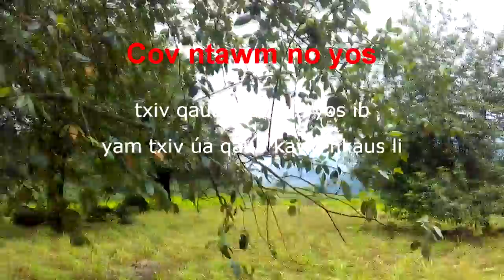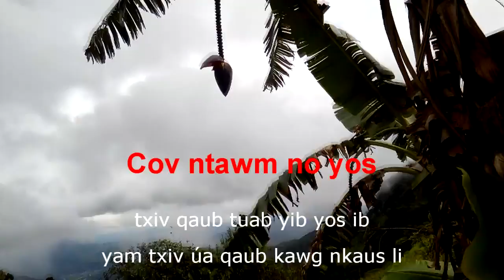Mus saib txiv tuab yib nyob toj siab 2017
Ntawm no yos  txiv tuab yib yos ib yam txiv qaub nawb